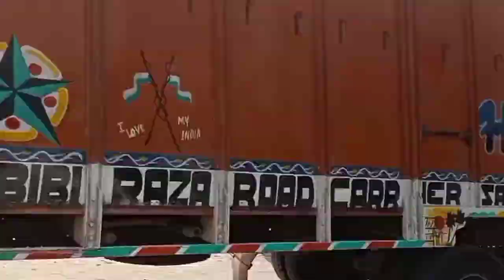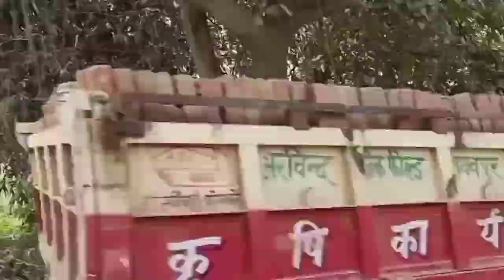A Journey Shahganj Jaunpur To Lucknow By car By Road|चलिये हम आप को सड़क,कार से लखनऊ ले कर चलते है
Namaskar friends

is video me mai aap ko lucknow le kar ghumane ja raha hu road se car se
aap ko bahut maja aayega

thanks
Navin Journey